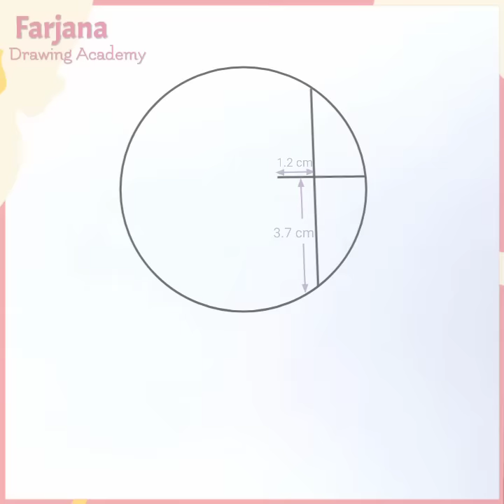A Girl Wearing a Mask - Pencil Sketch || How to draw a girl || Maskeli bir kız nasıl çizilir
A Girl Wearing a Mask - Pencil Sketch || How to draw a girl with Mask  ||  Maskeli bir kız nasıl çizilir

► Used things
1. Pencil Name : DOMS ( ZOOM ULTIMATE DARK )
2, Cotton Bud's

▬▬▬▬▬▬▬  Music ♪♫ ▬▬▬▬▬▬▬

2.  Song: Niwel - Memories

3. Song: Vlad Gluschenko - Views

4. Song: Tom Spander - Avian

6. Song: x50 - Miss U

رسم فتاة
كيفية رسم فتاة
رسم الشعر